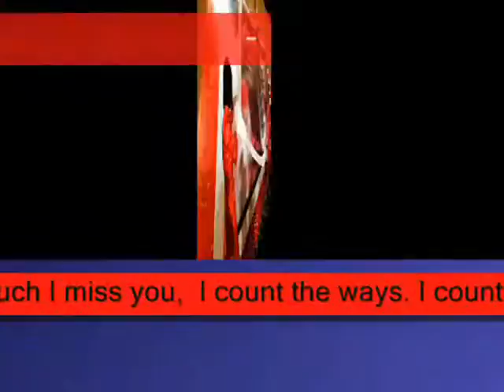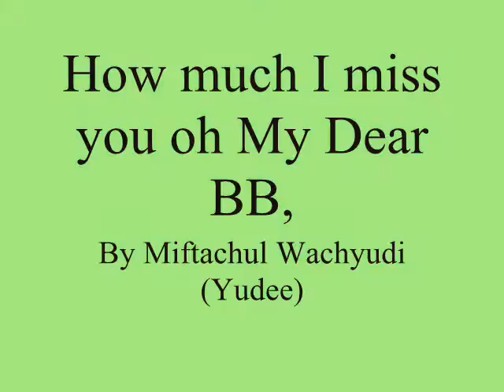How much I miss you oh My Dear BB,